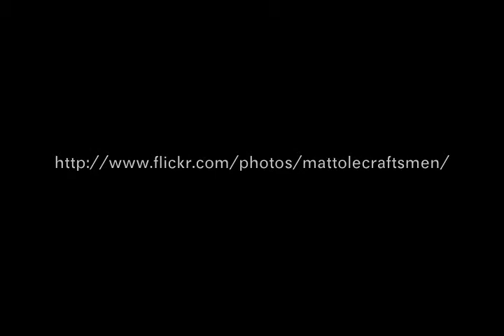window contruction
Building redwood windows with six light panels. Muntin joinery is done by hand using a Dozuki hand saw and chisels. This is to show handworking techniques used.